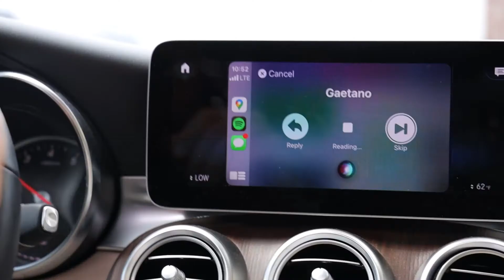The State of Demand Gen 2021 with Gaetano DiNardi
Gaetano DiNardi, Head of Growth & Demand Gen at Nextiva, joined Chris in the new podcast studio to talk about the State of Demand Gen in 2021. They covered whether B2B demand gen has gotten easier or harder to execute since last year, demand creation vs. demand capturing, why there's a lot more waste now in B2B and what companies can do about it, marketing ops and of course...SEO. Check out the full episode to find out which 4 key places Chris and Gaetano recommend marketers focus for the remainder of 2021.

Refine Labs is a demand accelerator for B2B SaaS companies. We increase marketing’s contribution to qualified pipeline and revenue while lowering customer acquisition cost. Through our Demand Acceleration Framework, we build a system to capture existing market demand in intent channels and create new demand in awareness channels. We accelerate demand momentum by focusing on the metrics that matter and empowering marketing teams with our proven strategies - creating an efficient demand engine that becomes your competitive advantage.